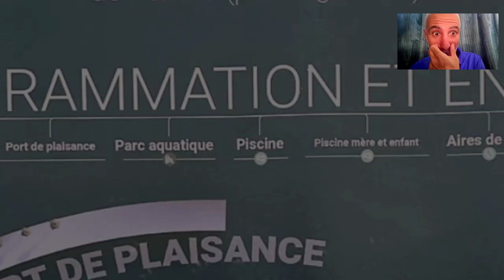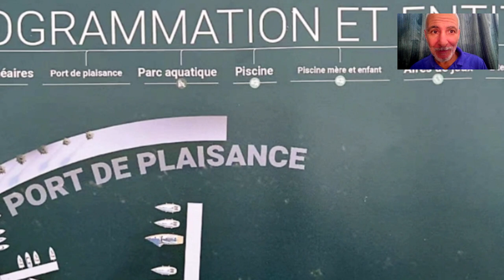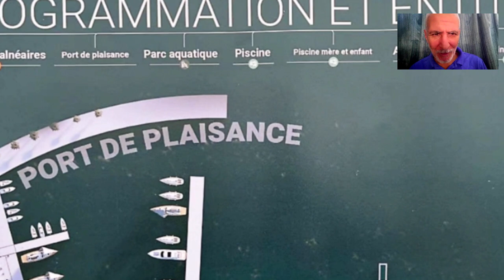تعرفو على هذا المركب السياحي الضخم قيد الأنشاءNEW TOURISTIC COMPLEX IN DAMOUS CHLEF